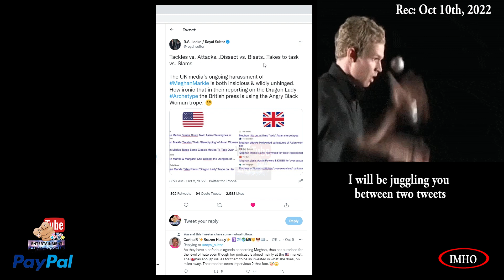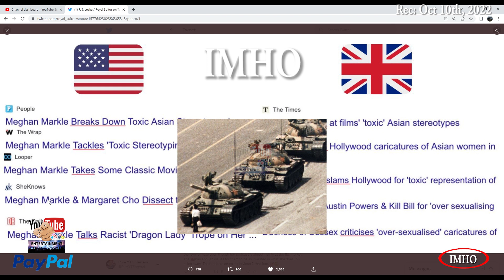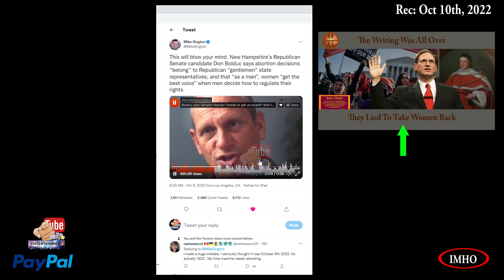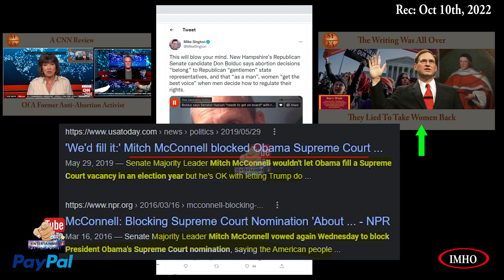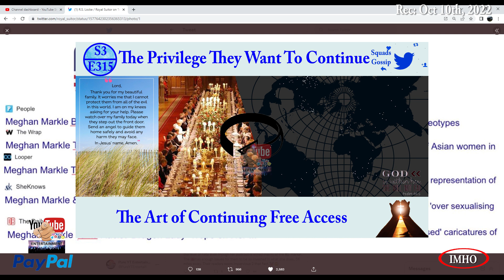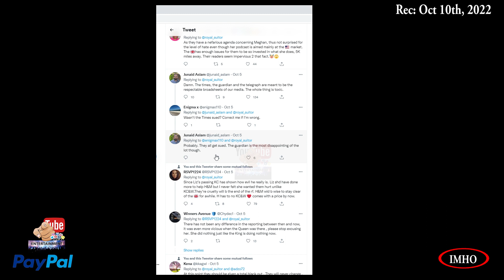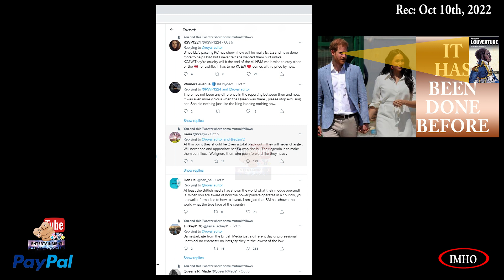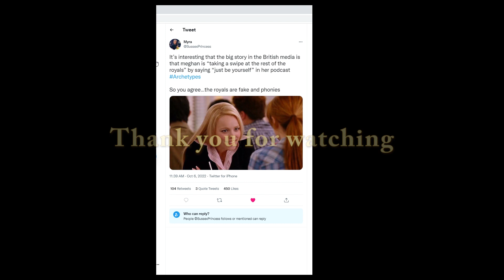S3E323 PYTE Part of Our Goal Is & Will Always Be Moving FORWARD RvW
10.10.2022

You have two options:
2. "I'd like to add to my donation to help offset the cost of processing"

Timestamp

2. If Guy and Mark are throwing a party you've really got to be there...

3. Mining to profit Africa’s people

4. The devastating impact of Gold Mining in South Africa

5.  PRINCE HARRY LAUNCHES GLOBAL CAMPAIGN TO HALT DRILLING IN AFRICA’S OKAVANGO RIVER BASIN

6. SAVE THE OKAVANGO